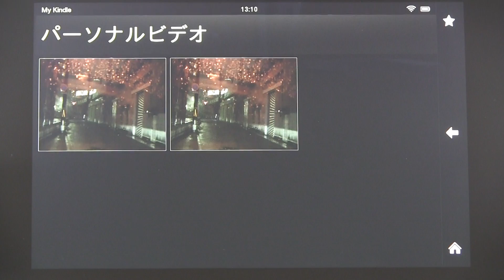「Kindle Fire HD」でフルHD動画を再生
電子書籍リーダーではなくAndroidタブレットとしての「Kindle Fire HD」を体験してみた - GIGAZINE